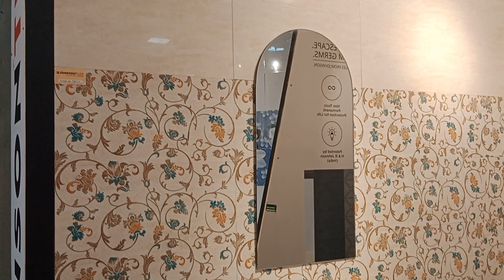New Designs Tile Work in 🏠